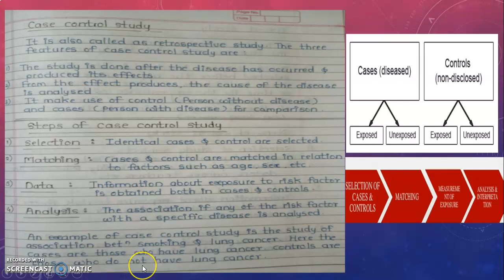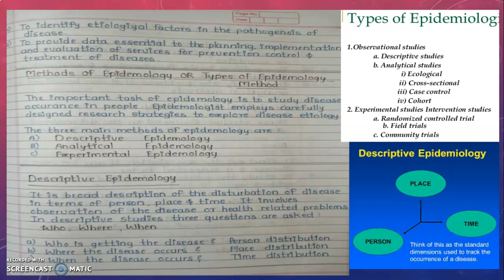MMS HECP CHAPTER NO. 06 EPIDEMIOLOGICAL STUDIES LECT NO. 21